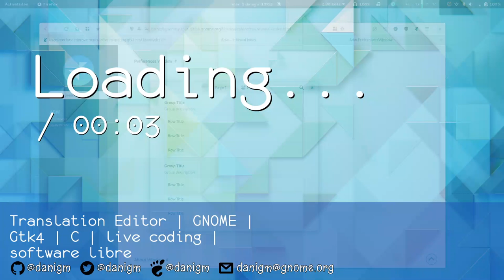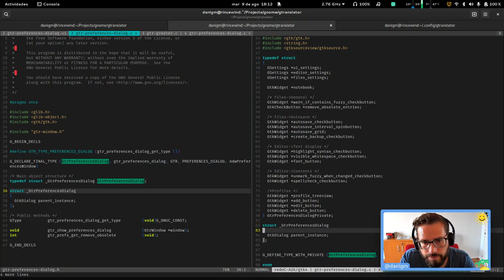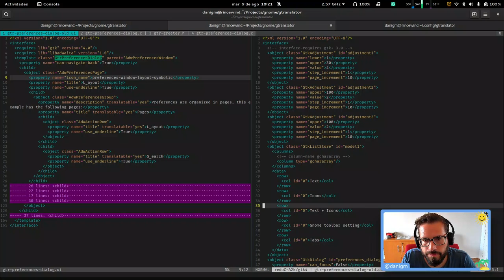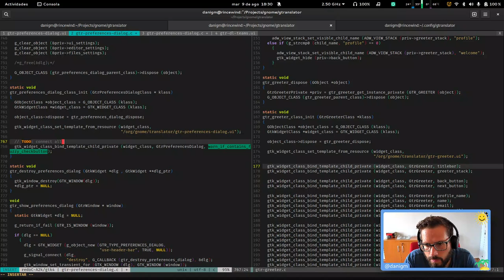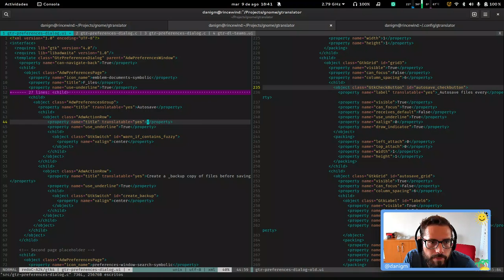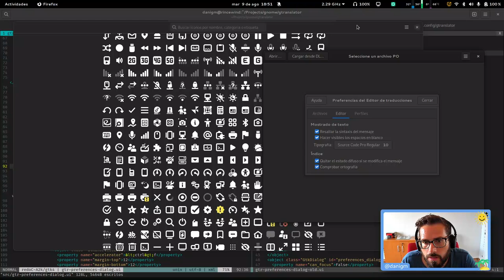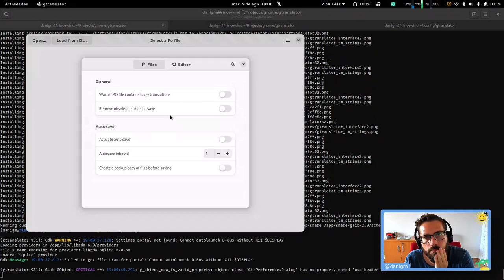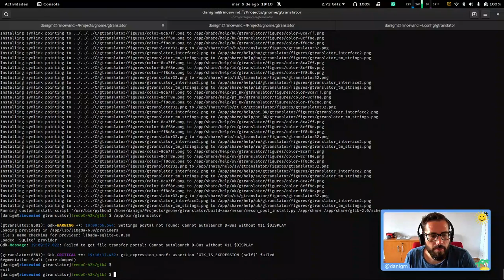Translation Editor | GNOME | C | Gtk4 | live coding | software libre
Actualizando el diálogo de preferencias de la aplicación para usar Adw.PreferencesWindow -- Watch live